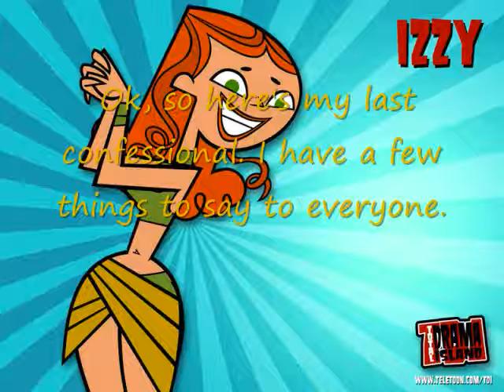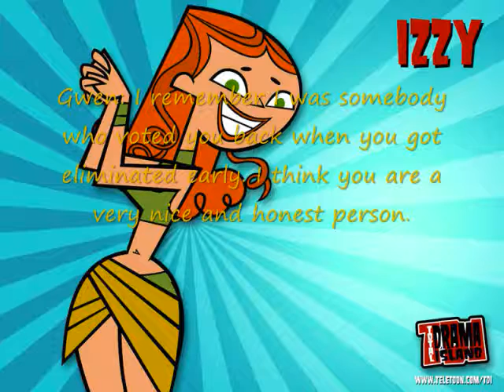Award Ceremony 12 And Challenge 14.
Very shocking elimination!